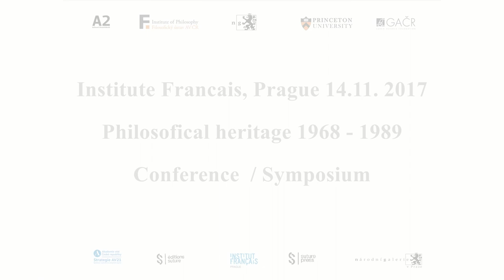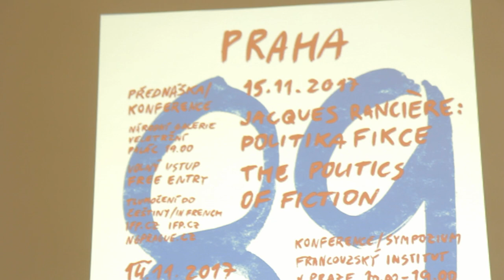Discussion: James Krapfl and Joe Feinberg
1968 – 1989: PARIS – PRAGUE
Philosophical heritage of 1968 and 1989

French Institute in Prague

On an anonymous poster distributed during the “Velvet Revolution” of 1989, there were two numbers: 89 and 68. These two numbers symbolized the two main popular uprisings in Czechoslovakia as well as two promises of alternative forms of socialism. The poster was designed to be read from two different perspectives; a bold-printed number 89 could be turned over and read as 68, as if autumn 89 were a mere inversion of spring 68. 1989 promised to be a new, more successful 1968.
1968 was distinctive for its transnational nature, as uprisings spread through such places as Mexico, the United States, China, Brazil, and Senegal. In Europe, 1968’s most striking and symbolically intense moments were France’s “Mai 68” and Czechoslovakia’s “Prague Spring.” Each of these moments was marked by its own kind of hopes and its own attitude toward state power: on the one side (in France), a clear opposition to state power, and on the other (in Czechoslovakia), an effort to create a new coalition between state power and the people.
The “events of 1968” became a paradigmatic moment for an entire generation of philosophers. Philosophy reflected on these events through the construction of new philosophical concepts. Words like “the event” and “equality” became prominent in a new philosophical vocabulary. Various thinkers, including Jacques Rancière, directed their attention towards the supernumerary part of every situation, and emphasized that struggles over equality are central to questions of politics.
With the reelection of the general de Gaulle in 1968 and the arrival of the troops of the Warsaw pact in Czechoslovakia, the hopes for a new social order awakened by both movements were progressively foreclosed. Some of these hopes were resurrected during Czechoslovakia’s “Velvet Revolution” of 1989, as many participants began to call again for a true workers’ democracy and a renewed socialism. But the rapid privatization of state assets and the liberalization of the market during the 1990s transformed the philosophical significance of 1989 into a primarily negative process, a marking point that was claimed to signal the termination of the historical sequence known as “communism.” 1989 became a date symbolizing, for some, the culmination fixed historical processes and the end of history; for others, who recalled the hopes that had been foreclosed, it symbolized a strange, incomprehensible catastrophe.
At the current moment, when the absence of emancipatory politics has opened a space for resurrected forms of xenophobia and nationalism, we see it as vital to rethink the meaning of 1989 in light of 1968. What affirmative aspects of those two events have been forgotten? What was the historical sequence that led to the shattering of the Second World? Ultimately, what did those events bring to the philosophical thinking of their time? What new concepts and new philosophical vocabularies were initiated by those events? And how did the visions of France’s Mai 1968 differ from similar ideas that emerged during the Prague Spring?
The goal of the conference: “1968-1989: PARIS – PRAGUE” is to think history along with philosophy, to think philosophy in its historicity, and to think through the emergence of philosophical concepts and truths in historical events. The conference will unite leading historians and cultural scholars working on these dates as well as philosophers investigating the philosophical meaning of historical events. The conference will take place on the occasion of French philosopher Jacques Rancière’s first public presentation in Prague. Rancière will deliver a public lecture at the National Gallery in Prague, in addition to a keynote lecture at the conference itself. The conference will unite scholars working on the legacy of Central and Eastern European critical Marxist thought, together with scholars focusing on the heritage of 1968 in continental philosophy.

Organizing Institutions:
Department of Contemporary Continental Philosophy, Institute of Philosophy AS CR
Department for the Study of Modern Czech Philosophy, Institute of Philosophy AS CR
Princeton University
National Gallery in Prague
Suture Press

Media partners:
A2 cultural bi-weekly